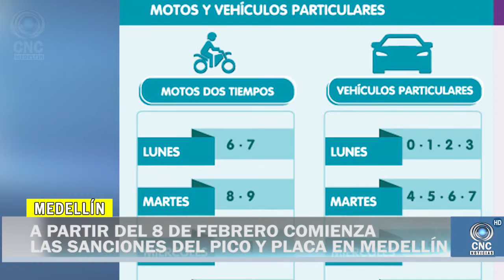DESDE EL 8 DE FEBRERO COMIENZAN LAS SANCIONES DEL PICO Y PLACA